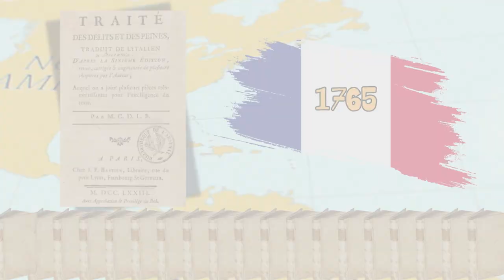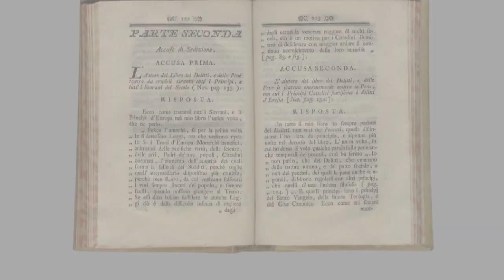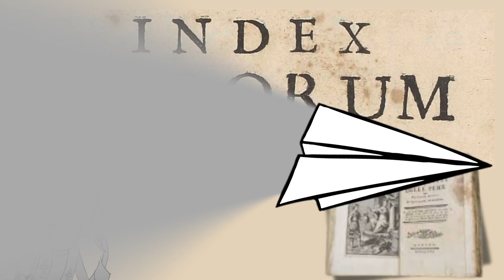C. Beccaria, Dei delitti e delle pene (new version)